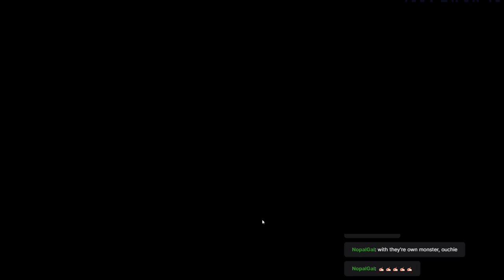Watch and Learn 12 | Yu-Gi-Oh! Master Duel